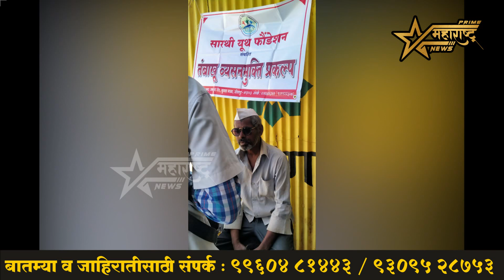कर्करोग आरोग्य तपासणी शिबिर सारथी युथ फाउंडेशन चे उपक्रम...